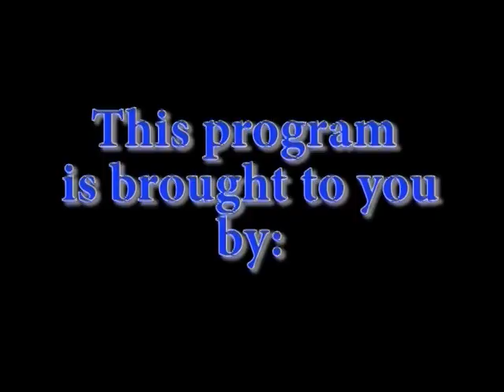TV Interview with Tom McCall, Sandy Adams, Rebecca Weisenbach